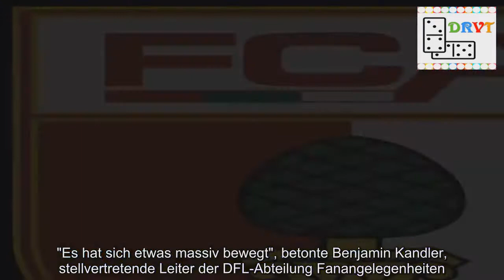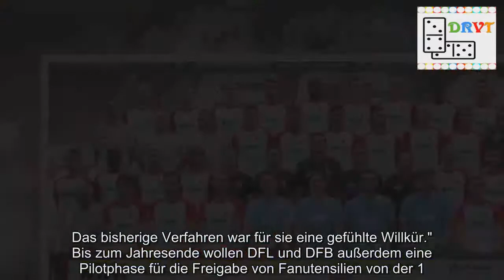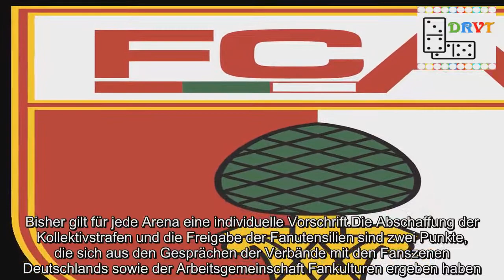Vorbild Flensburg? DFL und DFB gehen auf Fans zu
"Es sind nicht nur Annäherungen, sondern auch Lösungen möglich", sagte der auch für Fanangelegenheiten zuständige DFL-Direktor Ansgar Schwenken am Dienstag in Frankfurt.Diesen Freitag will das DFB-Präsidium über die Freigabe von Fanutensilien abstimmen.Außerdem soll ein neuer Strafenkatalog verabschiedet werden.Demnach gäbe es künftig keine Kollektivstrafen mehr für Vereine, deren Fans auffällig geworden sind.Trotz massiver Kritik an den Montagspielen der Bundesliga sieht man bei der Dachorganisation der 36 Profiklubs deutliche Fortschritte im Zusammenspiel mit den Fans."Es hat schon andere Eskalationsstufen gegeben.Wir stehen uns nicht konfrontativ gegenüber", findet Schwenken."Es hat sich etwas massiv bewegt", betonte Benjamin Kandler, stellvertretende Leiter der DFL-Abteilung Fanangelegenheiten.Thomas Schneider, der Leiter, begrüßt vor allem den neuen Strafrahmen: "Viele Fans wünschen sich einen Punktekatalog wie bei Verkehrssündern.Das bisherige Verfahren war für sie eine gefühlte Willkür." Bis zum Jahresende wollen DFL und DFB außerdem eine Pilotphase für die Freigabe von Fanutensilien von der 1.bis zur 3.Liga starten.Darin wird bundesweit geregelt, welche Banner, Schwenkfahnen oder Megaphone in den Stadien erlaubt sind.Zumindest sofern keine örtlichen Sicherheitsrichtlinien dagegensprechen, was schon aufgrund der unterschiedlichen baulichen Gestaltung der Fanblöcke der Fall sein kann.Bisher gilt für jede Arena eine individuelle Vorschrift.Die Abschaffung der Kollektivstrafen und die Freigabe der Fanutensilien sind zwei Punkte, die sich aus den Gesprächen der Verbände mit den Fanszenen Deutschlands sowie der Arbeitsgemeinschaft Fankulturen ergeben haben.Die AG war April 2016 ins Leben gerufen worden, ihr gehören hauptamtliche Fanarbeiter, unabhängige ehrenamtliche Fanvertreter sowie Mitarbeiter von DFL und DFB an.Organisationen wie ProFans und BAFF verzichten aber nach wie vor auf eine Teilnahme.Das ist auch das Ergebnis des im Jahr 2011 gescheiterten großen Fandialogs.Als Reaktion auf das Zerwürfnis rief die DFL 2012 den "Club-Fan-Dialog" (CFD) ins Leben.Seit 2013/14 ist er in der Lizenzierungsordnung vorgeschrieben.Kommenden Sommer 2018 soll es die erste CFD-Vollversammlung geben."Unser Ziel ist die Stärkung der lokalen Strukturen", betont Schwenken, "sowie die Qualifizierung und die bundesweite Vernetzung." Ähnliche spektakuläre Proteste gegen die Montagspiele der Bundesliga wie kürzlich in Frankfurt und Dortmund, erwartet der Verband derzeit nicht."Ein Merkmal ist die Eigenständigkeit der Fanszenen, dort will man nichts kopieren", erklärt Schneider.Schwenken ist nach wie vor bemüht, zwischenzeitlich aus dem Dialog ausgebrochene Fangruppen an den Tisch zurückzuholen."Es gibt nirgendwo in Europa mehr Mitsprache für die Fans und mehr Dialog mit den Fans", ergänzt Schneider.